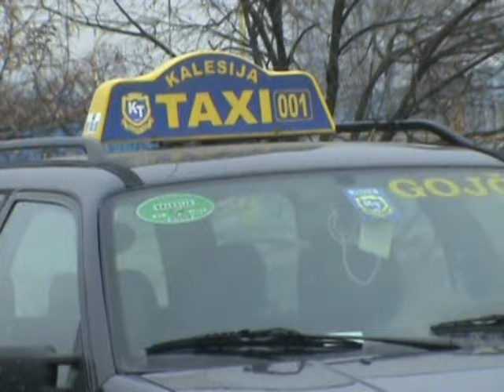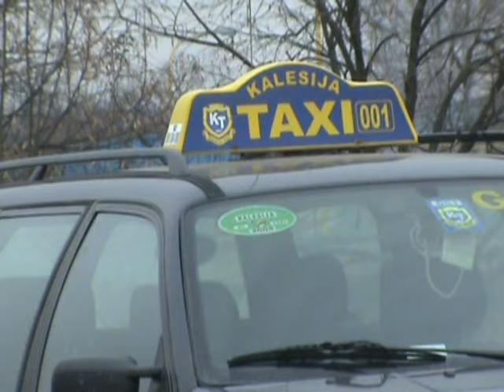Mirsada i Jarani - Kalesija taxi - (Official video 2008)